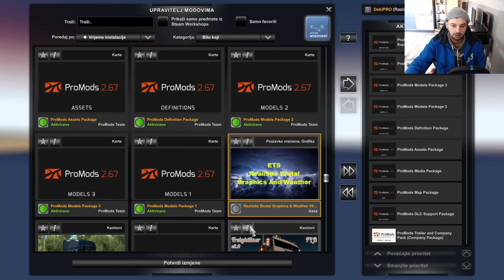Duža Tura - NO.2 - PROMODS 2.67 - EUro Truck Simulator 2 - 1.48.5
Pozdrav svima :)

Krećemo sa karijerom u PROMODS-u od 0 pa dok sve ne obiđemo.

Idemo da se vozamo i uživamo u svim kamionima koji su dostupni.

Vozimo sve terete što ima dok se ne nadogradimo na maks level i kupimo sve garaže.

Hvala Vam na gledanju, bacite lajkić, pretplatite se na kanal i uživajte !

Vidimo se u sledećoj epizodi.